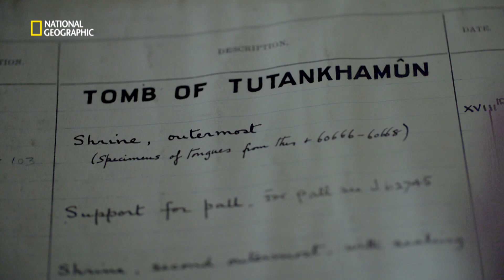De ontdekking van het graf van Toetanchamon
Historicus Bart Gielen neemt je mee in het verhaal van Carter. Hoe verliep zijn zoektocht naar het graf van Toetanchamon?

Met dank aan Rijksmuseum van Oudheden.